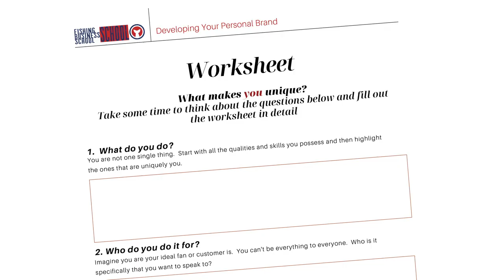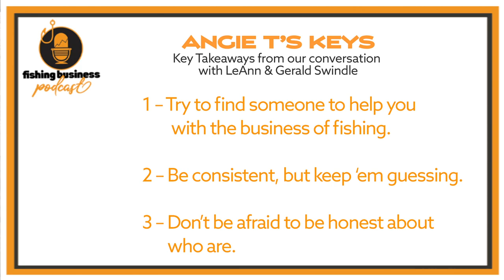How LeAnn & Gerald Swindle Manage their Business Pt 2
In the second part of the interview with LeAnn and Gerald Swindle, we continue our conversation about what makes up good storytelling, the importance of saying yes ma'am and no ma'am, how a pro angler takes his responsibility as an influencer seriously and so much more.  I had a list of questions I wanted to ask, but the conversation just ntaurally flowed and I don't think I ever even looked at my list.

We even talk about their favorite social media accounts to follow and what music the Swindles are listening to these days.

If you're starting out, don't forget how important it is to build you brand.  I can help you get started.

Download my free resource "Developing Your Personal Brand" at